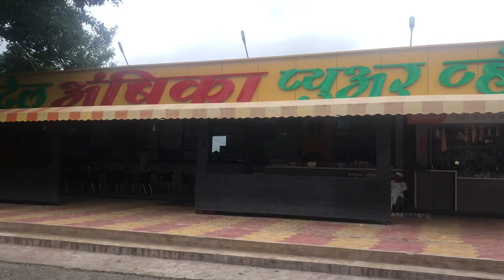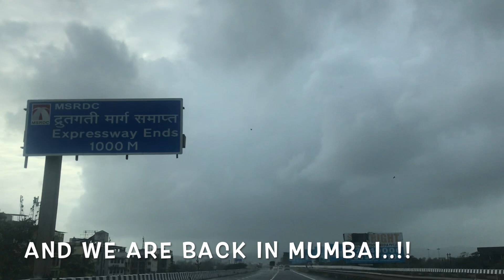MUMBAI-KOLHAPUR-MUMBAI 1000KMS IN 24 HRS WITHOUT EPASS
This video is about MUMBAI-KOLHAPUR-MUMBAI 1000KMS IN 24 HRS WITHOUT EPASS